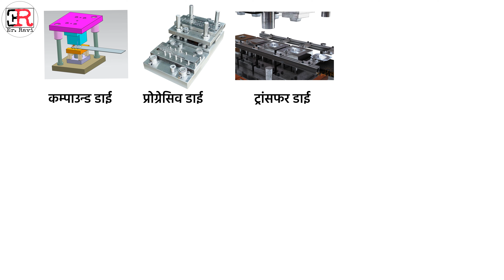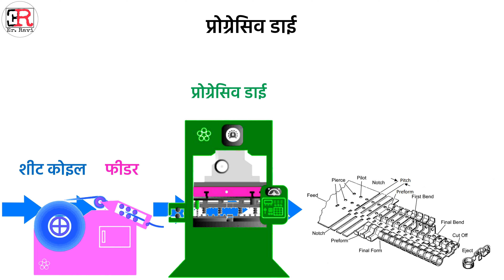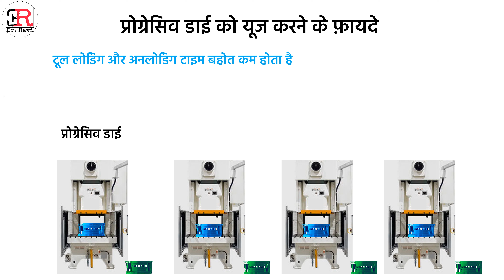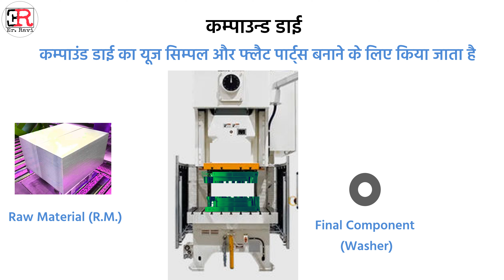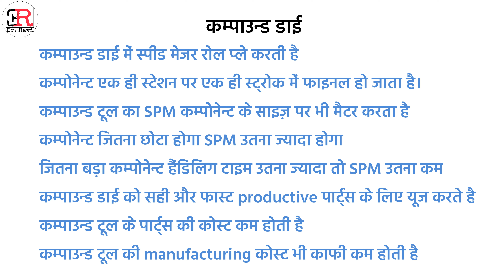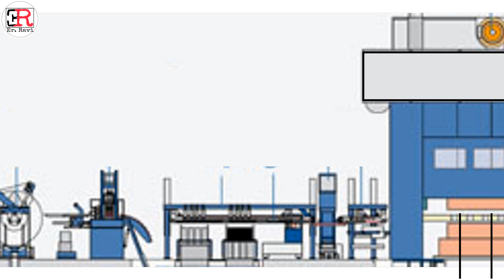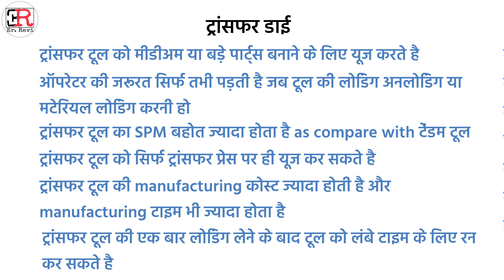Progressive, Compound and Transfer Tool: प्रोग्रेसिव, कम्पाउन्ड, ट्रांसफर डाई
Press tool
Dies
Sheet Metal
Production
Types of press tools
Difference between Dies
Use of Dies
Advantages of Die
Types of Dies
Progressive die
Compound die
Transfer Die